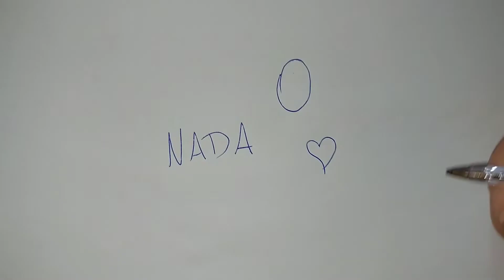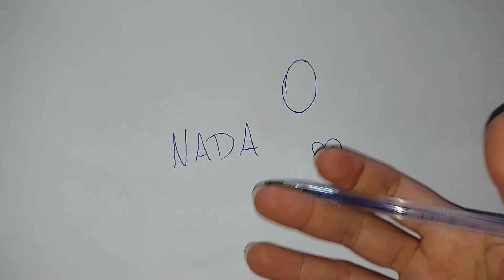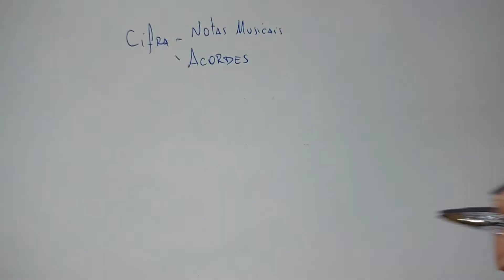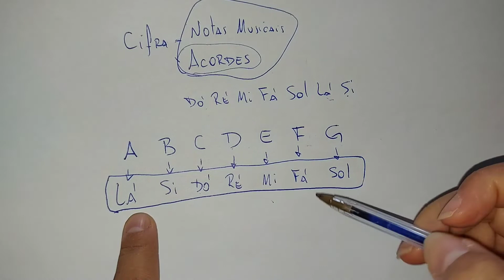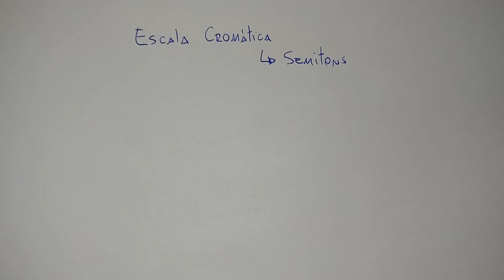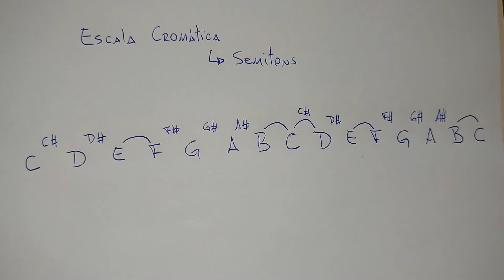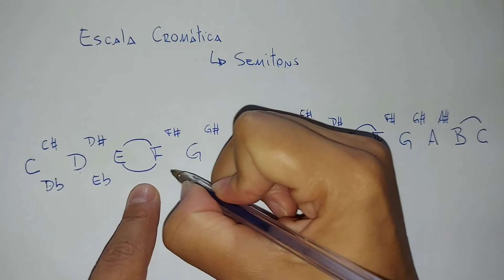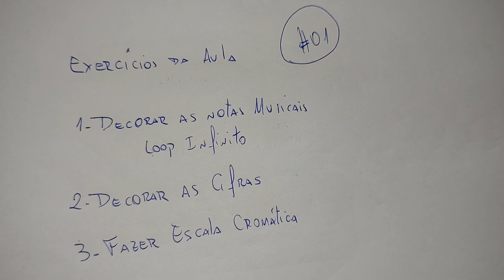Estudo de Harmonia Musical para Iniciantes! Aula 1 | Violão Iniciante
👉Conheça meu trabalho, meus cursos e estude com uma PROFISSIONAL DE VERDADE ➡️Curso de Violão Clássico

violao violão violaoiniciante violaoclassico 👉Conheça meu trabalho, meus cursos e estude com uma PROFISSIONAL DE VERDADE ➡️Curso de Violão Clássico

violao violão violaoiniciante violaoclassico Conheça meu trabalho, meus cursos e estude com uma PROFISSIONAL DE VERDADE ➡️